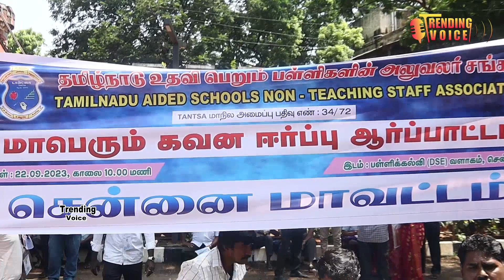தமிழ்நாடு உதவி பெறும்பள்ளிகளின் அலுவலர் சங்கம் சார்பில் மாபெரும் கவன ஈர்ப்புஆர்ப்பாட்டம் நடைபெற்றது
பல்வேறு கோரிக்கைகளை வலியுறுத்தி தமிழ்நாடு உதவி பெறும் பள்ளிகளின் அலுவலர் சங்கம் சார்பில் சென்னை நுங்கம்பாக்கம் டி.பி.ஐ.வளாகத்தில் சங்கத்தின் மாநில தலைவர் ஜான்சன். தலைமையில் மாபெரும் கவன ஈர்ப்பு ஆர்ப்பாட்டம் நடைபெற்றது. பின்னர் செய்தியாளர்களை சந்தித்த மாநில தலைவர் ஜான்சன் அவர்கள் அரசாணை எண் 238 நாள் 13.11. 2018 ஆணையை உடனடியாக ரத்து செய்ய வேண்டும். மற்றும் அரசாணை எண் 1473 நாள் 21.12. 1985 .உதவியாளர் பணியிடத்தை உடனடியாக அமல்படுத்திட வேண்டும் மற்றும் அரசாணை எண் 181 நாள் 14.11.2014 அரசு பள்ளி காவலர்களை விடுமுறையாற்ற பணியாளர்களாக அறிவித்தது போல் அரசு உதவி பெறும் பள்ளிகளில் பணியாற்றும் காவலர்களை விடுமுறை அற்ற பணியாளர்களாக அறிவித்து அரசாணையில் அரசு உதவி பெறும் பள்ளி என திருத்தம் செய்திட வேண்டுமென்றும். மேலும் சிபிஎஸ் திட்டத்தை ரத்து செய்து பழைய ஓய்வூதிய திட்டத்தை நடைமுறைப்படுத்த வேண்டும் . மேலும் தமிழக முதல்வர் மு க ஸ்டாலின் அவர்கள் தேர்தல் வாக்குறுதி அறிவித்தபடி நிறைவேற்றிட வேண்டும் என்றும் தெரிவித்தார். இந்த கவன ஈர்ப்பு ஆர்ப்பாட்டத்தில் சங்கத்தின் மாநில பொதுச் செயலாளர் அருள் டல்லக். மாநில பொருளாளர் கண்ணன் உள்ளிட்ட சங்கத்தின் முக்கிய நிர்வாகிகள் 300-க்கும் மேற்பட்டோர் கலந்து கொண்டனர்.